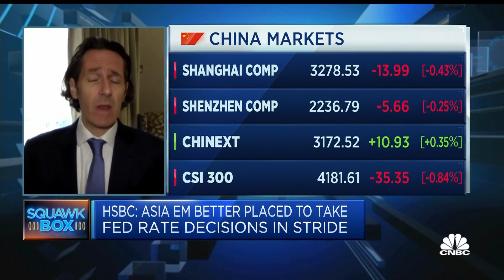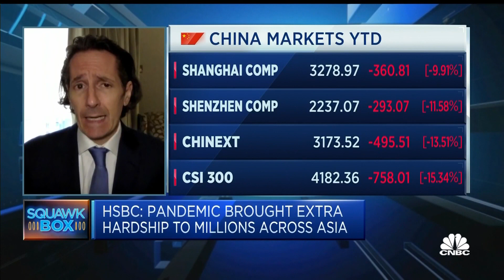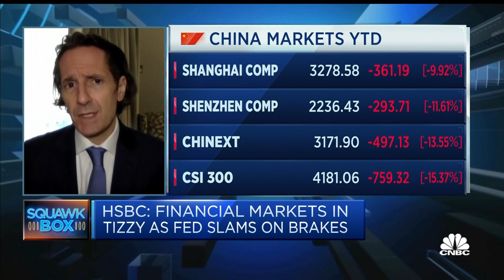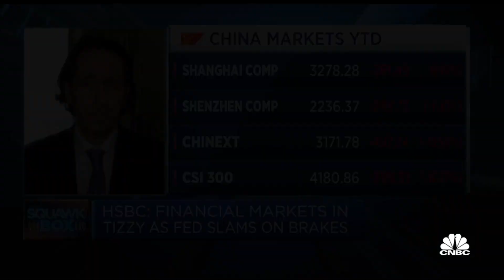We're expecting China to 'press the stimulus pedal' harder in the coming months, HSBC says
Fred Neumann, chief Asia economist at HSBC, discusses the outlook for the Chinese economy and housing market.